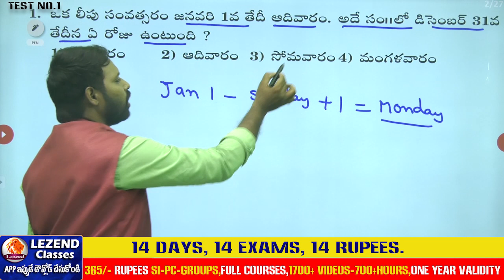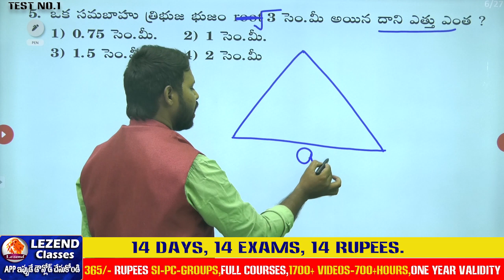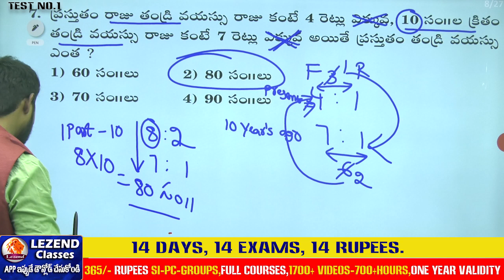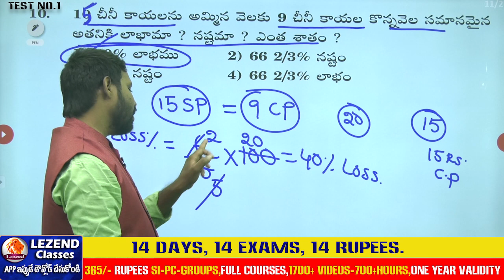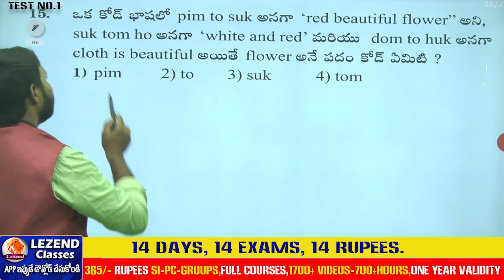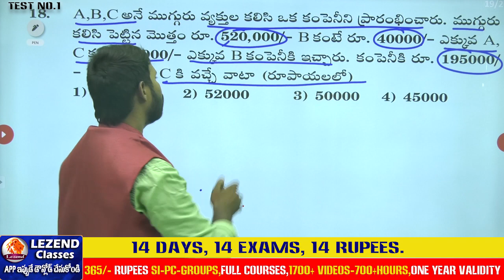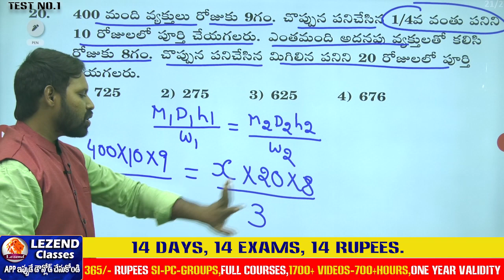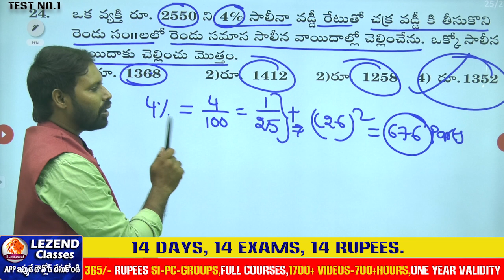|| SI-PC || ARITHAMETIC TEST-1 ll LEZEND CLASSES ll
ll POLICE  ll GROUPS ll GENERAL ENGLISH ll LEZEND CLASSES ll